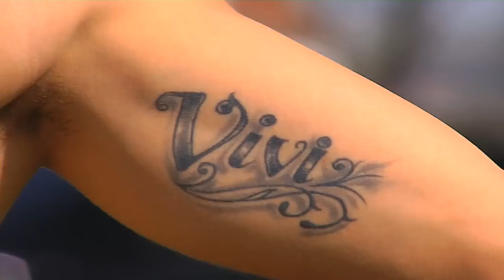TATTOO ARIEL CHAVEZ - Almagro - De otra Categoria